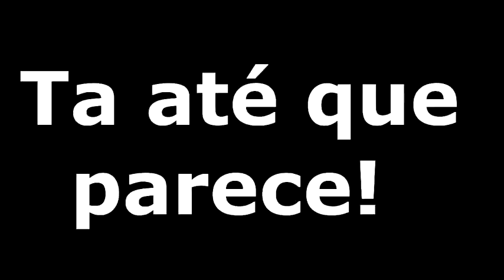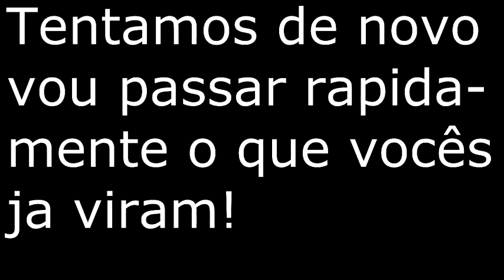THE STUPIDS#GAME_08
Mais um programa divertido sobre games. Vale a pena conferir!